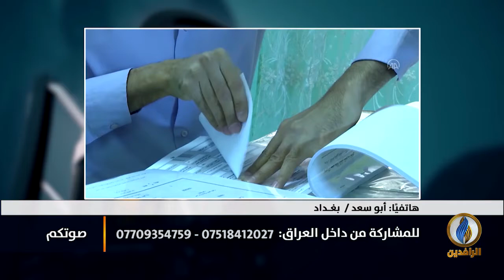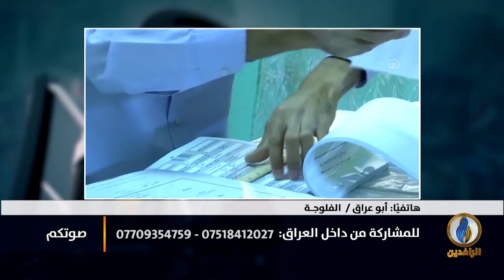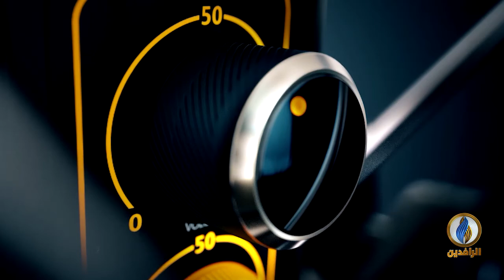صوتكم | مقاطعة الانتخابات ورأي الشارع العراقي فيها